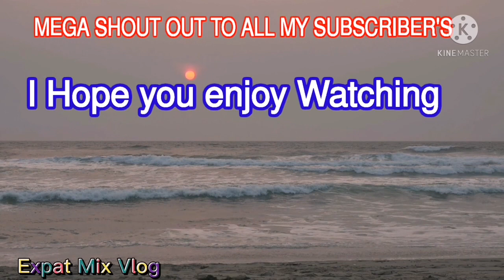Acoustic Guitar Background music ||Non Copyright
Much Appreciated..

Happy and inspiring acoustic guitar background music for videos on YouTube. This instrumental background music is perfect for summer vlogs, commercials and joyful, fresh or inspiring videos. 🎵 ––– • Acoustic Guitar Music featured in this video 0:00:00 I SOLO ACOUSTIC GUITAR 0:03:11 I Acoustic guitar arrangement for song 0:06:44 I Acoustically driven instrumental 0:11:13 I Acoustic Folk Instrumental 0:14:53 I Acoustic Breeze 0:17:30 I Sunny 0:19:50 I Tenderness 0:21:54 I Wings 0:24:08 I Acoustic Blues ––– • Licence & Download 0:00:00 I SOLO ACOUSTIC GUITAR SOLO ACOUSTIC GUITAR by Jason Shaw Promoted by MrSnooze Creative Commons — CC BY 3.0 0:03:11 I Acoustic guitar arrangement for song Acoustic guitar arrangement for song by TRow Promoted by MrSnooze Creative Commons — CC BY-SA 3.0 0:06:44 I Acoustically driven instrumental Acoustically driven instrumental by Hyde - Free Instrumentals Promoted by MrSnooze Creative Commons — CC BY 3.0 0:11:13 I Acoustic Folk Instrumental Acoustic Folk Instrumental by Hyde - Free Instrumentals Promoted by MrSnooze Creative Commons — CC BY 3.0 0:14:53 I Acoustic Breeze Acoustic Breeze by Bensound Promoted by MrSnooze Creative Commons — CC BY 4.0 0:17:30 I Sunny Sunny by Bensound Promoted by MrSnooze Creative Commons — CC BY 4.0 0:19:50 I Tenderness Tenderness by Bensound Promoted by MrSnooze Creative Commons — CC BY 4.0 0:21:54 I Wings Wings by Nicolai Heidlas Promoted by MrSnooze Creative Commons — CC BY 4.0 0:24:08 I Acoustic Blues Acoustic Blues by Audionautix Promoted by MrSnooze Creative Commons — CC BY 4.0 ––– • Licence: You’re free to use this guitar background music in any of your videos and you can use this songs in your videos for commercial or non profit purposes, but you must include the following in your video description.